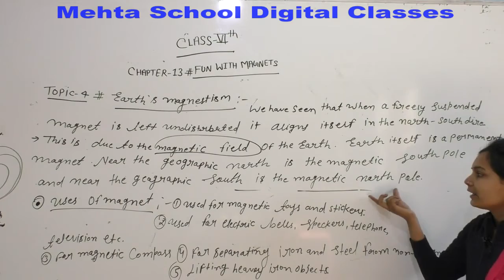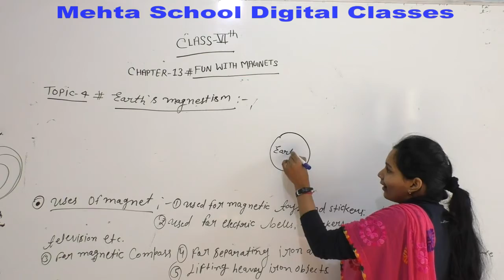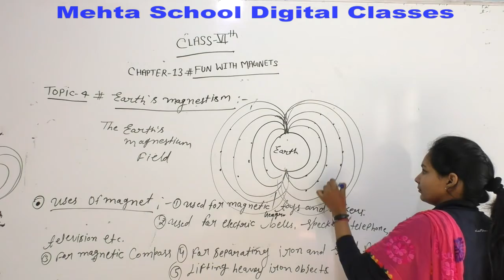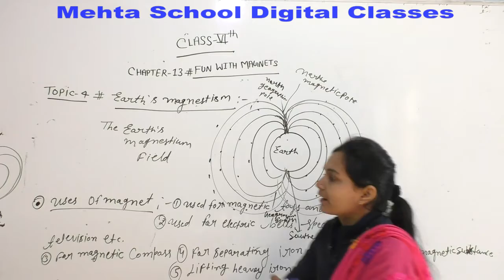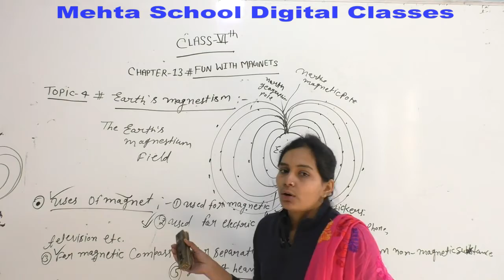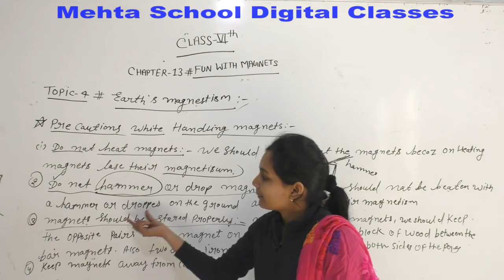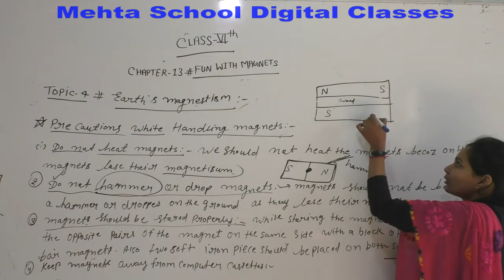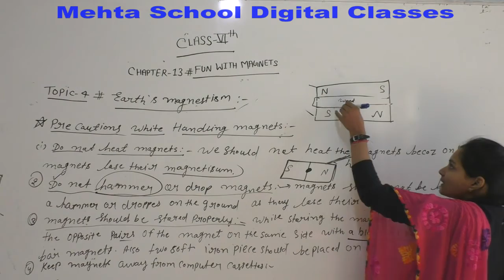CL-6th (EM) SCI.CH-13#TOPIC-4 (EARTH'S MAGNETISM)